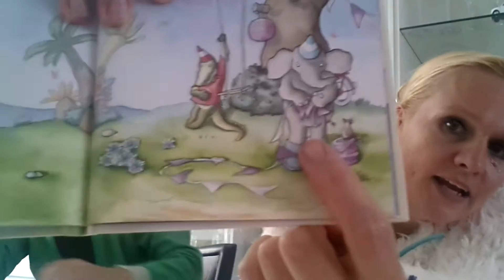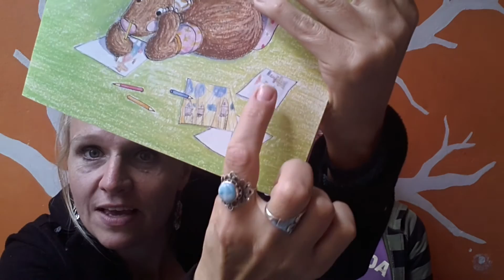Giraf, oostindische inkt en een zwaardvis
Wij zijn Marie-Louise en Mark Sekrève, Wij schilderen, schrijven, illustreren en af en toe maken we een Eendagsvliegje. Welkom bij ons werkoverleg! Vandaag moet je even met ons mee ploeteren tijdens onze bespreking over de illustraties en kijk mee hoe we inkten. En dan zeggen we nog niet eens wat over Lolo! Die gevaarlijke zwaardvissen tekent en die je niet in de smiezen houdt, maar je gewoonweg op een bijna maffioso-manier (waar haalt hij het vandaan?) in de gaten houdt... Help! Heb je nog zin om te kijken? Dapper...
hou ons in de smiezen!